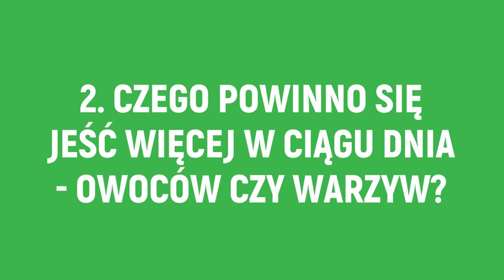Przygody Oli i Stasia #2 ☂️ Warzywa i owoce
Ola i Staś dostali się do wnętrza niezwykłej piramidy! Czym zaskoczyło ich pierwsze piętro?

Jak zawsze bądźcie czujni, bo na koniec będzie 🥦🍎 sprawdzian!